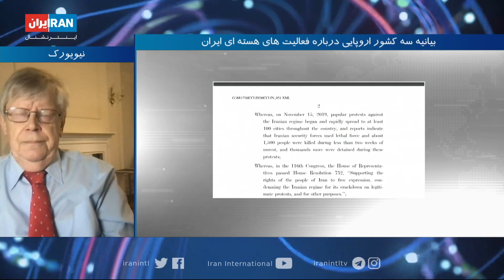افزایش نگرانی‌ها در اروپا از شیب تند فعالیت‌های هسته‌ای جمهوری اسلامی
گفت‌وگو با اولی هاینونن، معاون پیشین مدیرکل بازرسان آژانس بین‌المللی انرژی اتمی